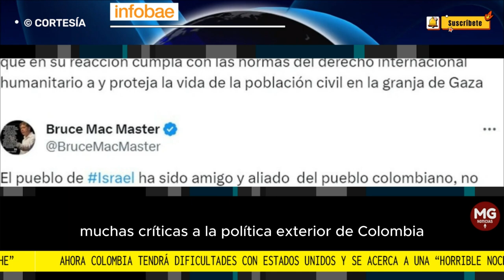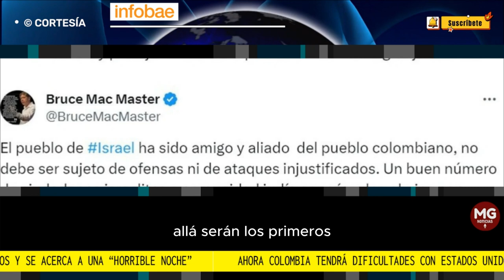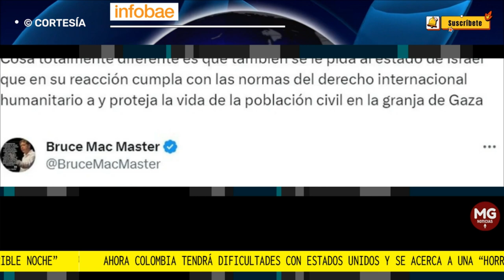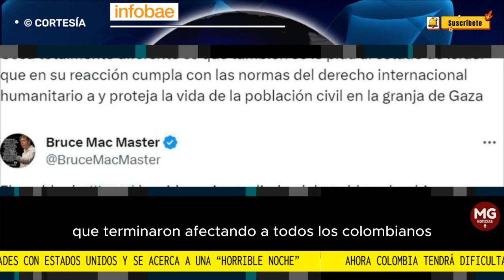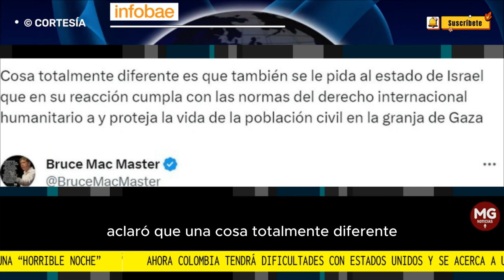COLOMBIA SE ACERCA A UNA "HORRIBLE NOCHE" ⚠️ Advierten problemas con Estados Unidos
Advierten que, tras problemas con Israel, ahora Colombia tendrá dificultades con Estados Unidos y se acerca a una “horrible noche”
Al presidente de la Anif, Mauricio Santa María, lo desconcierta que Colombia entre al mismo club de Irán, Venezuela, Nicaragua y Cuba
FUENTE INFOBAE